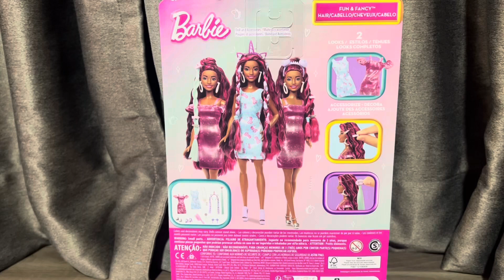Barbie doll Totally hair 2023 new ! & new 2023 fashion pack Unbox